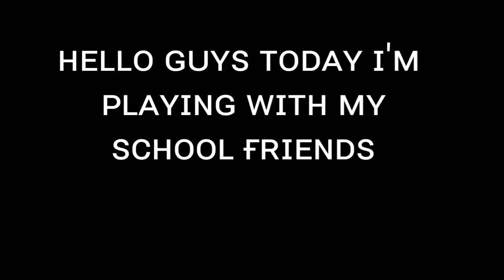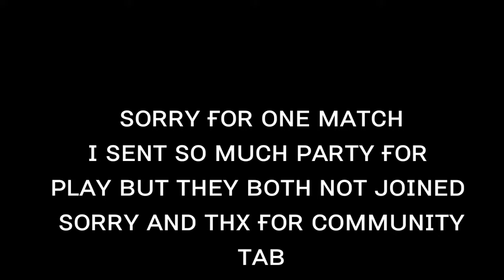Playing With My Best School Friend { Best Friend Forever } 😍🤩Must Watch